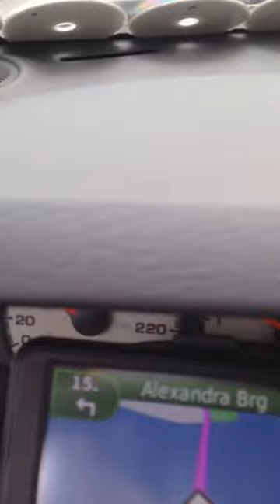GPS Navigator Forces Suicide from Canada's Alexandra Bridge